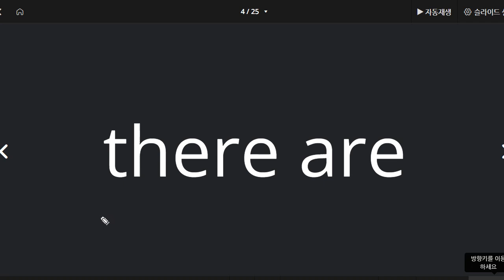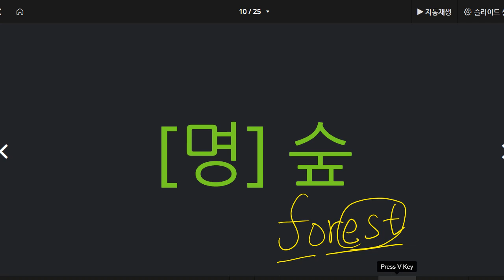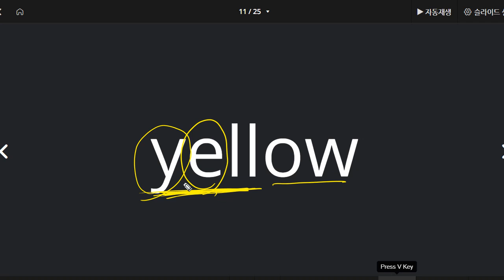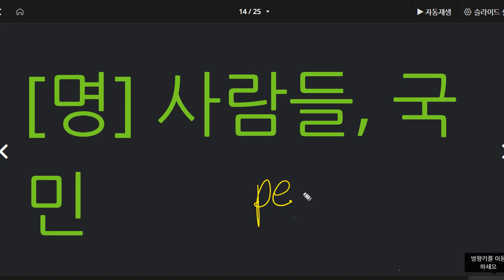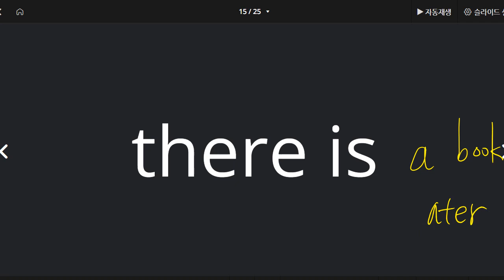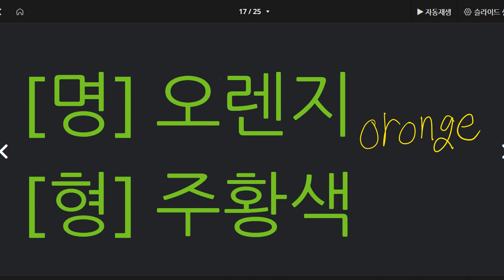박청용 2022 11 15 단어 성취도 70